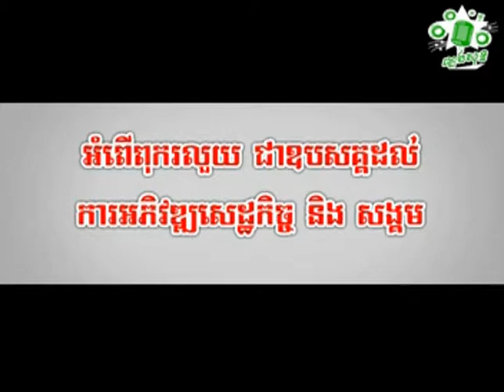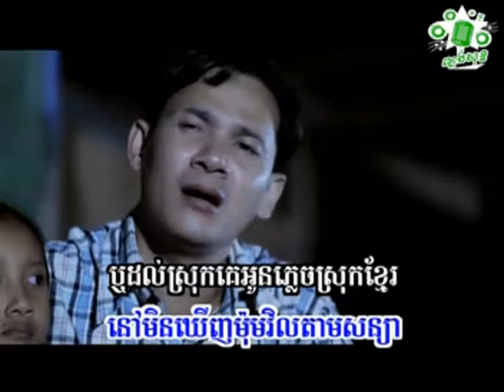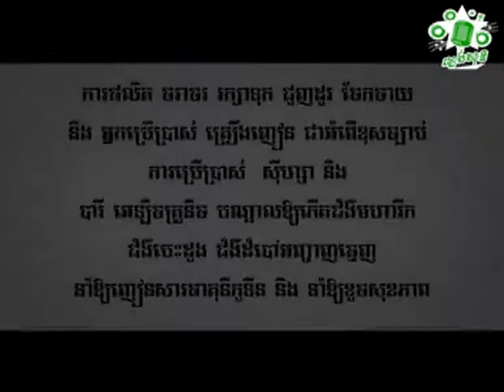ខាន់ ជេមស៍ ស្រុកខ្មែរចាំអូន Khan James Srok Khmer Cham Oun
ជួយចុចsubscribeផងណា!